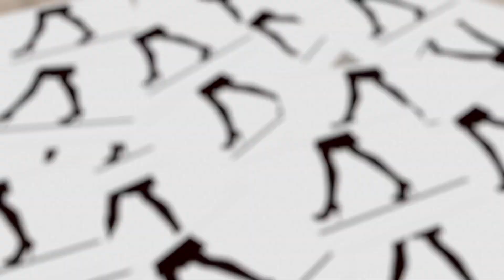MAKEUP HII NI MOTO 🔥🔥!(THIS MAKEUP TRANSFORMATION IS HOT!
Hi darlings muonekano mwingine wa makeup ambayo haibadilishi sura yako bali ina ainisha uzuri wako asilia

lets be friends on instagram follow me @vivianatz.official